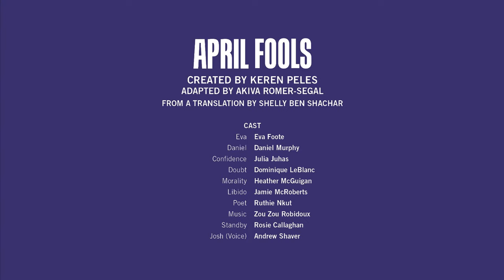April Fools: Meet Your Subconscious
In April Fools, Eva taps into her emotions and subconscious to make her biggest life choices. Get to know the voices in her head - Confidence, Doubt, Morality, Libido, Poet, and Music. How do you make up your mind?

CAST
EVA Eva Foote
DANIEL Daniel Murphy
CONFIDENCE Julia Juhas
DOUBT Dominique LeBlanc
MORALITY Heather McGuigan
LIBIDO Jamie McRoberts
POET Ruthie Nkut
MUSIC Zou Zou Robidoux
STANDBY Rosie Callaghan
JOSH (VOICE) Andrew Shaver

CREATIVE TEAM
CREATED BY Keren Peles
ADAPTED BY Akiva Romer-Segal
FROM A TRANSLATION BY Shelly Ben Shachar
DIRECTOR Moshe Kepten
CHOREOGRAPHER Sean Cheesman
MUSICAL DIRECTOR AND SCORE SUPERVISOR Nick Burgess
MUSICAL SUPERVISOR Brian Rivlin
INTIMACY COACH Luciana Burcheri
SET Brian Dudkiewicz
COSTUMES Louise Bourret
LIGHTING Martin Sirois
VIDEO VideoCompany
SOUND Sylvin Sévigny
MUSIC PRODUCER (ORIGINAL PRODUCTION) Adi Rotem
MUSIC PREPARATION Ran Raiten
INTERACTIVE MOBILE APP FunToad
CASTING Rachelle Glait
ASSISTANT DIRECTOR Lisa Rubin
ASSISTANT CHOREOGRAPHER Kelly Fletcher
STAGE MANAGER Danielle Laurin
ASSISTANT STAGE MANAGER Elyse Quesnel
APPRENTICE STAGE MANAGER Ava Bishop

PERFORMANCES
May 1 to May 22, 2022

Previews:
Sunday, May 1 – 2:00 p.m.
Monday, May 2 – 8:00 p.m.
Tuesday, May 3 – 8:00 p.m.
Wednesday, May 4 – 8:00 p.m.

Regular Run:
Tuesday to Saturday – 8:00 p.m.
Sunday and Monday – 7:00 p.m.

Regular Run Matinées:
Saturday and Sundays – 2:00 p.m.

VIRTUAL SUNDAY @ THE SEGAL
An enriching, online, pre-show lecture on the ideas and themes of the play streamed live on the Segal’s Facebook and YouTube pages.
Sunday, May 1 – 11:00 a.m.

TNL
The ideal night out for theatre-lovers in their 30s, 40s, and 50s!

AUDIO-DESCRIBED PERFORMANCE
In collaboration with Connec-T, this performance allows patrons to use the “Mobile Connect” app on their personal phones to hear enhanced sound and a detailed audio description of the performance narrated live.
Saturday, May 21 at 2 p.m.

WITH THE GENEROUS SUPPORT OF: Aldo
AND ADDITIONAL SUPPORT FROM: HarbourVest